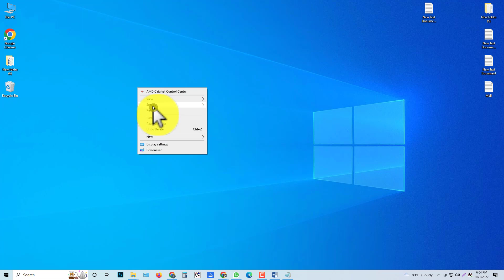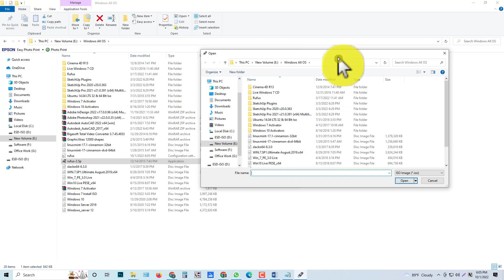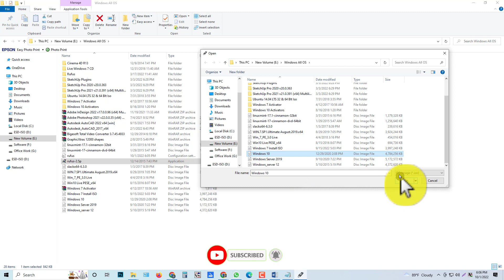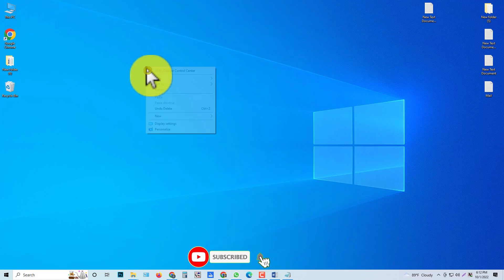How To Make Bootable Pendrive for Windows 10 || Pendrive Bootable 2022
কিভাবে পেনড্রাইভ বুটেবল করবেন এবং পেনড্রাইভ দিয়ে উইন্ডোজ ৭,৮,১০,১১ Setup দিবেন বিস্তারিত এই ভিডিওতে।

How to Fast Slow Computer 2022 | How to Speed Up Your Windows 10 Performance (10 Settings)